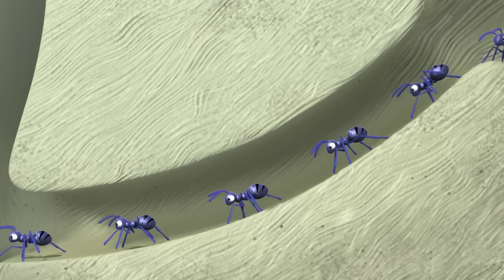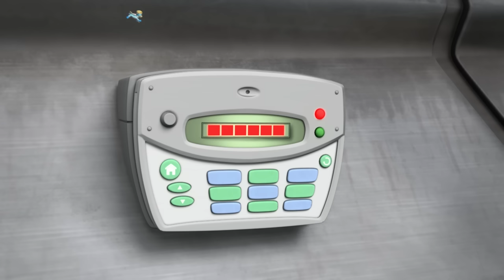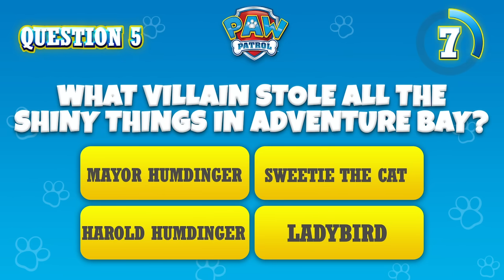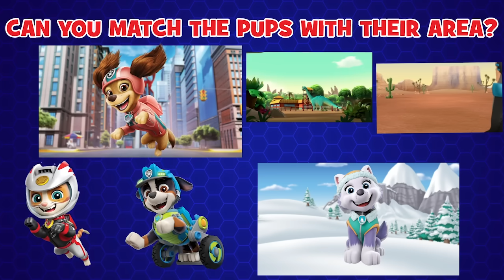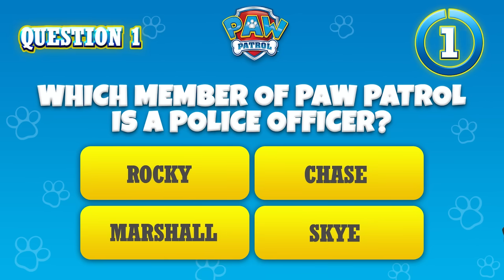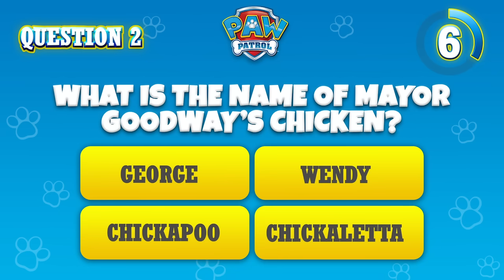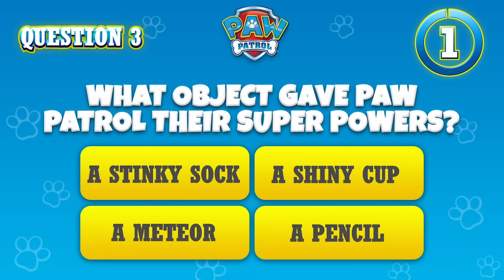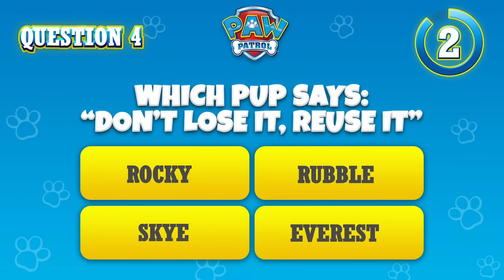Pups Melt the Frozen Kingdom and Save Humdinger’s Kitties! PAW Patrol Cartoons for Kids Compilation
In this PAW Patrol rescue episode compilation for kids, the Kingdom of Barkingburg is freezing over and the Ruff Ruff Pack has infiltrated Humdinger’s lair! The Rescue Knight pups are here to save the kingdom, and the moto pups team up with the cat pack to save the mayor’s kitty crew.